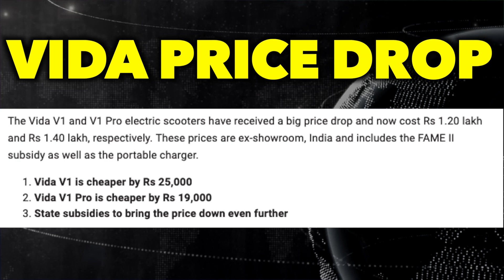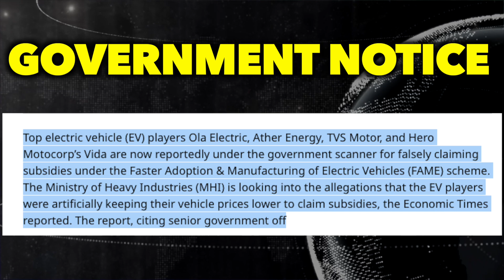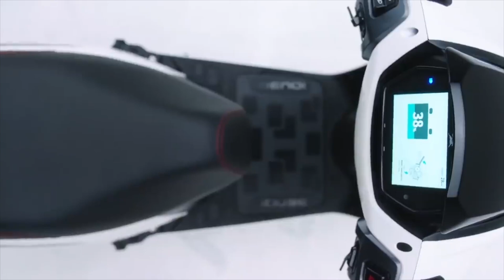TVS iQube हुई महँगी ? | TVS करेगी सभी को 10000 Refund | 20 Crore का Loss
METAL CHARGER HOLDER

*FREE HOME DELIVERY*🚚 *FREE LOCK* 🔐

Flipkart Link 😍😍

ola s1 sport mode,
tvs iqube price refund,
tvs iqube refund,
ola s1 charger refund,
ola charging price refund,
ather price drop,
tvs iqube price drop,